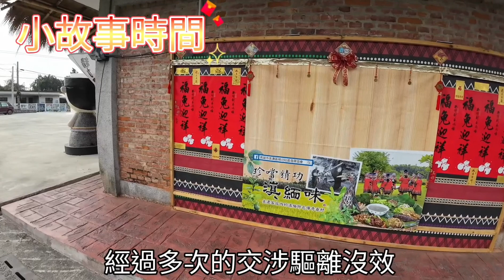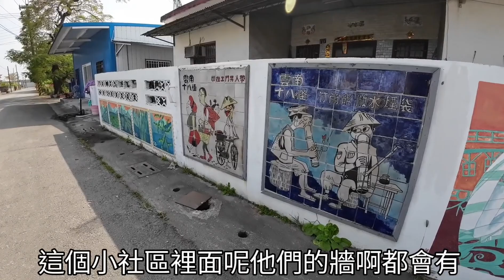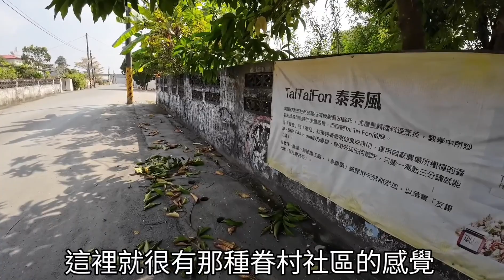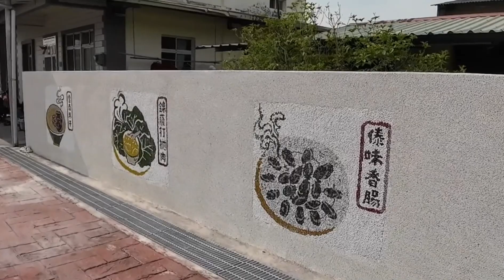異域孤軍荖濃溪旁的道地雲南美食丨美濃精功社區丨Yunnan specialties in the countryside of Meinong, Kaohsiung, Taiwan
國共內戰後期，雲南反共國民軍退守滯留泰、緬北部，1961年，政府啟動「國雷專案」，將這群異域孤軍接運來臺，安置於高屏交界的荖濃溪畔，滇緬四村分別為美濃的精忠新村、成功新村，以及屏東里港的信國、定遠二村。隨著時間流逝，精忠、成功二村因相近的地緣關係及人文歷史，合併成精功社區。
In the late period of the Civil War between the KMT and the Communist Party, the Anti-Communist National Army in Yunnan retreated and stranded in northern Thailand and Myanmar. In 1961, the government launched the "Guo Lei Project" to transport this group of isolated foreign troops to Taiwan and place them on the banks of the Laonong River at the junction of Gaoping, Yunnan and Myanmar. The four villages are Jingz-hong New Village and Cheng-gong New Village in Meinong, and Xin-guo and Ding-yuan Villages in Ligang, Pingtung. As the time went by, Jing-zhong and Cheng-gong Villages merged into Jing-gong Community due to their similar geographical relationship and cultural history.
「李家米干」
招牌米干 Q度和彈性都好，米香明顯，且口感能爽溜帶咬勁，搭配特色燻肉和加番茄丁的雲南肉臊，這裡可同時搭配味道濃厚的菜色，如轉化雲南少數民族拉祜族吃法做出的椒麻雞、鹹香下酒的雲南辣香腸，再來條用台灣鯛製作的魚身堆滿香料煎到噴香的荷包魚
完美!!
"Lee's Rice Noodles"
The house speciality for rice noodles has good springy and soft, obvious rice aroma, and a smooth and chewy taste. It goes well with homemade bacon and Yunnan braised pork with diced tomatoes. You can order the other strong flavors dishes, such as Yunnan minority Lahu Pepper chicken, Yunnan spicy sausage (tastes well with wine), and a fish made of Taiwanese tilapia filled with spices and fried to golden brown.
Perfect!!